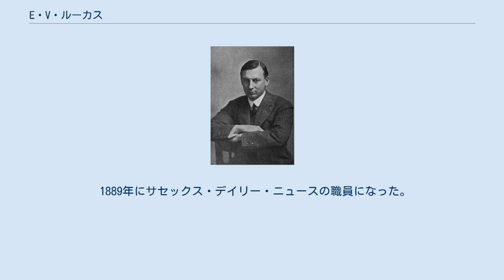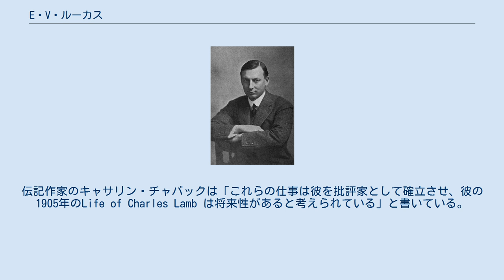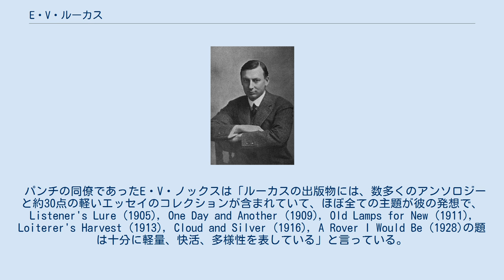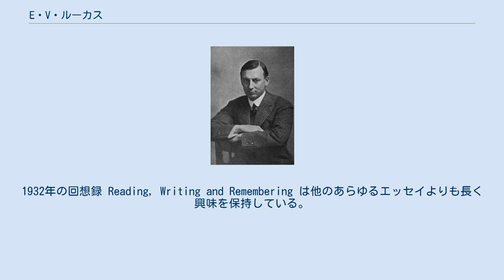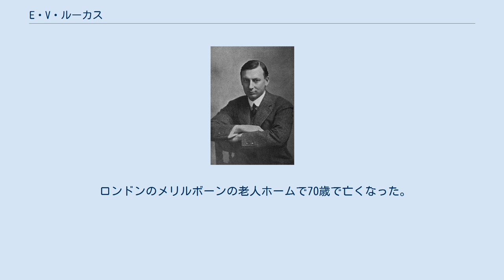E・V・ルーカス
E・V・ルーカス エドワード・ベロール・ルーカス (Edward Verrall Lucas, 1868年6月11日もしくは12日 - 1938年6月26日) は、イギリスのユーモア作家、エッセイスト、劇作家、伝記作家、出版者、詩人、小説家、短編作家、編集者。
 ロンドンの町はずれでクエーカー教徒の家に生まれたルーカスは、16歳の時に本屋の見習いとして働き始めた。
その後、ジャーナリズムに移った。
ブライトンの地方紙で働き、その後ロンドンの夕刊紙で働いた。
クエーカーの詩人であるバーナード・バートンの伝記を書くことを依頼された。
これがチャールズ・ラムの作品の編集などのさらなる依頼を呼んだ。
 1904年にユーモア雑誌のパンチのスタッフに参加し、死ぬまで務めた。
ショートエッセイで称賛されている著名な作家であるが、詩、小説、戯曲も作った。
 1908年から1924年まで、作家としての作品とメスエン出版の出版顧問の仕事を一緒にした。
1924年にはそこの社長に指名された。
 「泊り客の枕もとに、オー・ヘンリー、あるいはサキ、あるいはその両方をおいていなければ、女主人として完璧とはいえない」という言葉を残している。
 アルフレッド・ルーカスとその妻ジェーン（旧姓ドルーネット）の4人の息子、3人の娘の次男としてケント州エルサムで生まれた。
クエーカー教徒の家族であったため、サフロン・ウォルデンのフレンドスクールで教育を受けた。
父の資産では大学に行くことができなかったため、16歳でブライトンの本屋に奉公に行った。
 1889年にサセックス・デイリー・ニュースの職員になった。
The 翌年には匿名で第1詩集Sparks from a Flint を出版した。
 叔父からの資金援助を受け、ロンドンに移り大学の授業を受けた。
その後、ロンドンの夕刊紙であるザ・グローブの職員となった。
 そこでの仕事は彼に大量の空き時間をもたらし、大英博物館図書館で幅広く本を読んだ。
1897年にアメリカ陸軍のジェームズ・セオドア・グリフィン大佐の娘であるエリザベス・ガートルードと結婚し、オードリーという1人のこどもを持った。
妻も作家であり、いくつかの児童書を共同で執筆している。
 ルーカスのクエーカー教徒の生い立ちは、フレンド協会からのクエーカーの詩人でありチャールズ・ラムの友人であるバーナード・バートンの伝記の執筆の仕事の依頼へ導いた。
この本の成功は主要な編集者によるさらなる依頼を生み、中でも最終的に7巻となったラムの作品の新版や関連する伝記など1903年から1905年まで出版されたすべてのものが最重要である。
伝記作家のキャサリン・チャバックは「これらの仕事は彼を批評家として確立させ、彼の1905年のLife of Charles Lamb は将来性があると考えられている」と書いている。
 1904年のラムにかかわる仕事の半ば、パンチの職員となり30年以上にわたりそこに勤務した。
ルーカスはパンチの同僚であったA・A・ミルンをイラストレーターのE・H・シェパードに紹介し、2人は2つの詩集と2つのくまのプーさんの本で協力した。
 ルーカスは多作だった。
マックス・ビアボームによると話す方が書くよりも少なかったらしい。
 パンチの同僚であったE・V・ノックスは「ルーカスの出版物には、数多くのアンソロジーと約30点の軽いエッセイのコレクションが含まれていて、ほぼ全ての主題が彼の発想で、Listener's Lure (1905), One Day and Another (1909), Old Lamps for New (1911), Loiterer's Harvest (1913), Cloud and Silver (1916), A Rover I Would Be (1928)の題は十分に軽量、快活、多様性を表している」と言っている。
彼は旅行書、パロディーや画家に関する本も書いた。
画家に関する本について、「絵画についてはほとんど知りませんが、あまり知らない人のために書きたいと思う」と言っていた。
フランス・スウィンナートンはルーカスについてこのように書いている。
 ルーカスは変わったことや滑稽なこと、そして人間が大好きだった。
人から話を聞いたり、事件や滑稽な場面に出食わすと、彼の精神は即座にウィットとスタイルをそなえた物語に仕立てた。
老成した眼で人となりを解釈し、それをおもしろ...